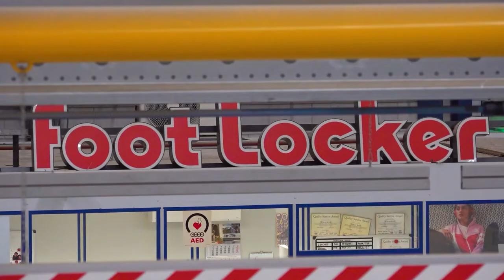werken bij foot locker via randstad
Onderwerpen in deze video:
0:15 - je dagelijkse taken als orderpicker bij Foot Locker
0:36 - het contact met Randstad wanneer je werkt bij Foot Locker
0:52 - de werksfeer bij Foot Locker
1:15 - waarom kiezen voor werken bij Foot Locker?
1:30 - doorgroeimogelijkheden bij Foot Locker
1:48 - wat voor een type persoon moet je zijn om te kunnen werken bij Foot Locker

*werken bij foot locker*
Anna en Tom vertellen hoe zij hun baan bij Foot Locker ervaren en nemen je graag mee in het proces. Hierdoor proef jij alvast hoe de sfeer is en zie je meteen of dit bedrijf bij jou past. Heb je toch nog een vraag? Dan helpt de contactpersoon onder de vacature je graag verder. Solliciteren doe je niet alleen, wij staan voor je klaar!

Dit zijn de andere redenen waarom jij bij Foot Locker wilt solliciteren:
- een fulltime óf parttime baan: je kiest zelf hoeveel uren je wil werken
- werken in twee diensten: zo heb je veel vrije tijd, ook op doordeweekse dagen
- perspectief op een vast contract: want Foot Locker is op zoek naar lange termijn verbinding
- sample sales: waar je van grote kortingen kan profiteren
- een informele werksfeer: waar vele kansen voor jou liggen om te leren en groeien
- veel aandacht voor jouw persoonlijke welzijn: vers fruit, gratis koffie, catering, ijsjes in de zomer

*waarom werken bij foot locker?*
Bij Foot Locker staat de jongerencultuur centraal, met een gezamenlijke liefde voor zelfexpressie. Het merk weet zowel klanten als medewerkers te inspireren door te focussen op de sport- en sneakercommunity. Zelfexpressie en klantgerichtheid zijn de kernwaarden die niet alleen de groei van het bedrijf stimuleren, maar ook jou persoonlijk vooruit helpen. Een echte win-win situatie!